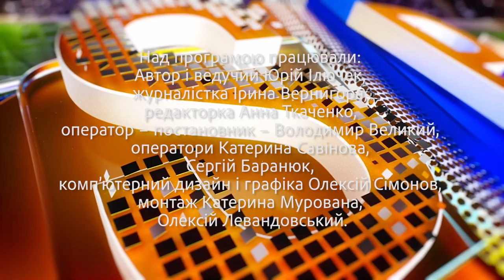Sport UI: для жінок: ексклюзив спортивного міністра та чемпіонки світу, бойовий гопак та фітнес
У випуску Sport UI:

- ексклюзивні інтерв’ю спортивної очільниці Кіровоградщини Уляни Соколенко та міністра молоді та спорту Вадима Гутцайта;
- розповідь про золотий та бронзовий успіх кропивничанок на паралімпійському чемпіонаті світу з легкої атлетки;
- першість області  футзалу;
- чемпіонат України з дефлімпійського баскетболу;
- бойовий гопак і фітнес;
- «Спортивна зима» в Кропивницькому;

Дивіться нас щотижня по вівторках о 19:15 на телеканалі "Вітер"